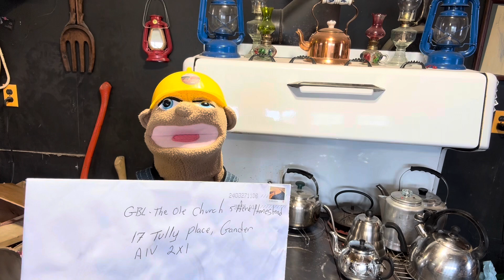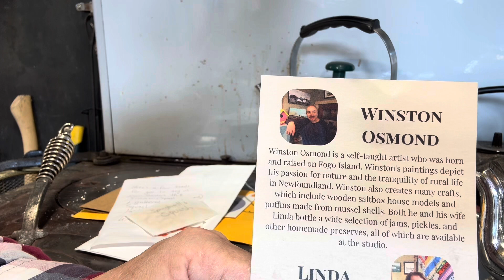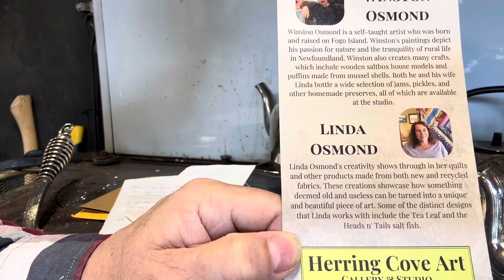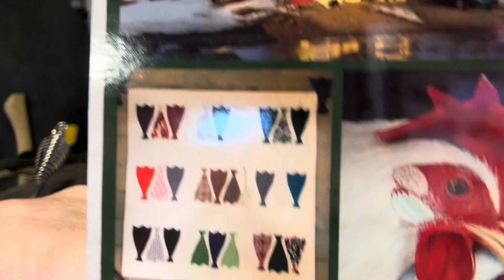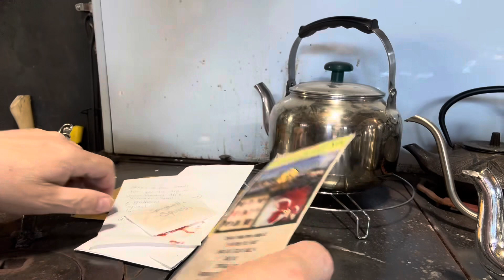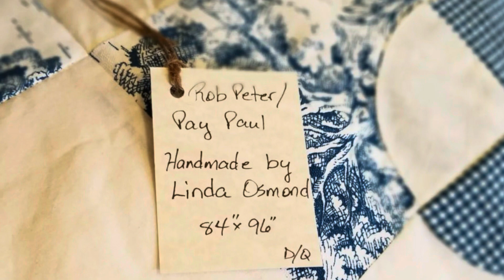How To Homestead Canada: Mailcall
Mrs. Betty and I received a couple pieces of Mail from friends of GBL-The Ole Church 5 Acre Homestead recently.

Join us as we open this Mail and do a Channel and Website Shoutout!

Mr. Garry and Mrs. Betty
GBL-The Ole Church 5 Acre Homestead
17 Tully Place, Gander
Newfoundland and Labrador Canada
A1V 2X1